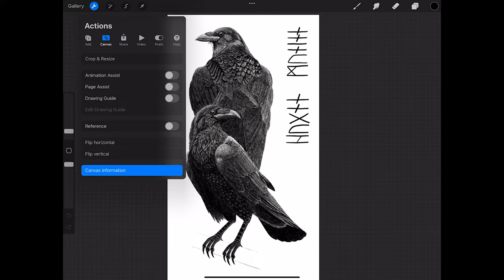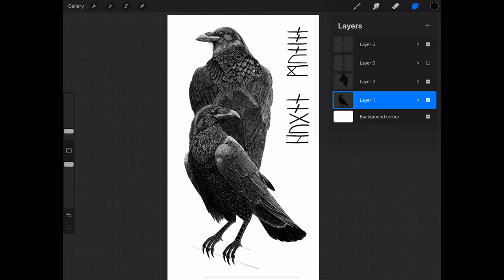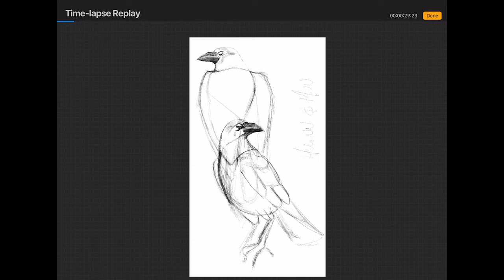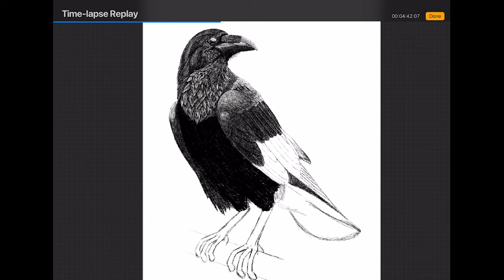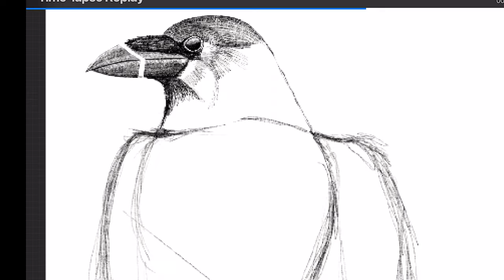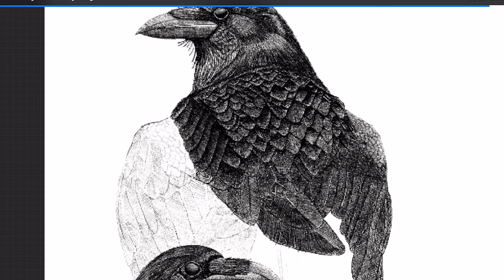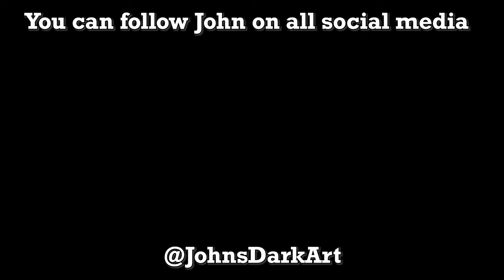John's Dark Art | Episode 15 | Huginn and Muninn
In this episode of John's Dark Art, John discusses the creation of his work as well as his thoughts on Inspiration and how it can be achieved.

To check out and purchase John's Work, please got to @

To follow John on social media, check out the following links;